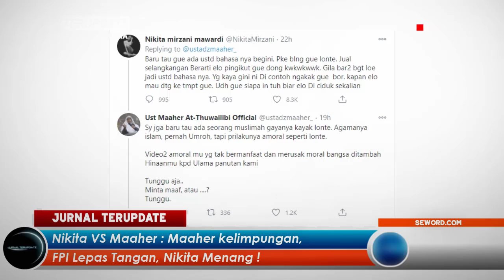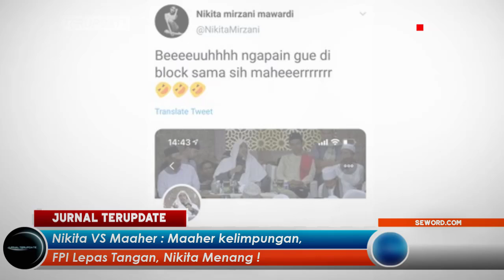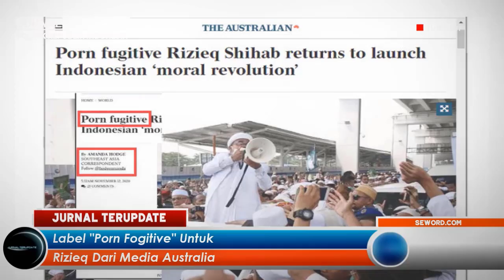MAKIN NGENESS🔥DUKUNGAN BERTUBI² BUAT NIKITA DARI NETIZEN, TAK DISANGKA MAHEER DIBUAT KELIMPUNGAN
Terimakasih…!!